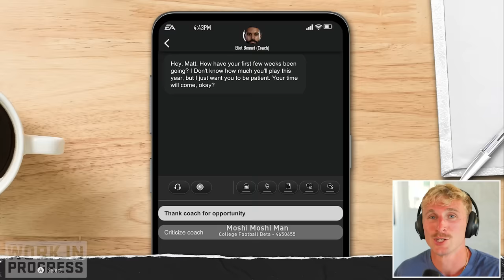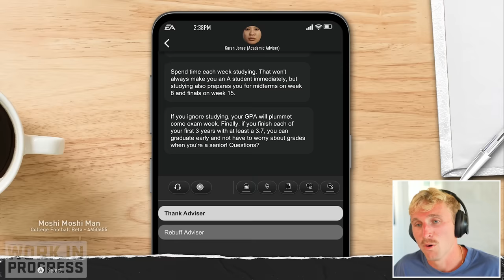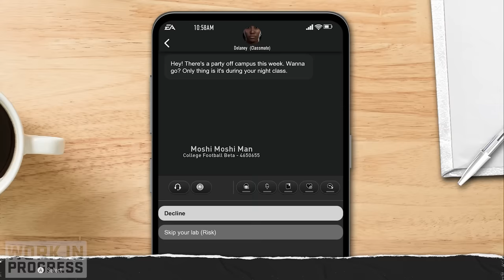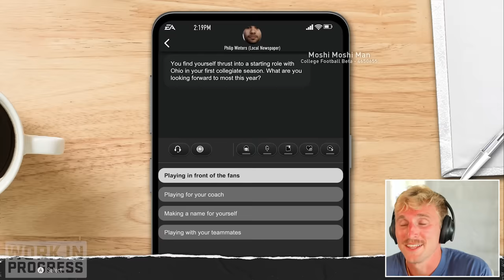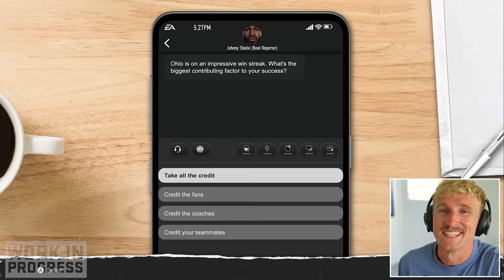We Built a Heisman QB in Road to Glory!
Today marks the start of 3-Star QB Matt Meagher's College Football 25 journey! We aren't a dominant 5-star recruit, but we will still climb the ranks and become a National Champion one day... ENJOY!